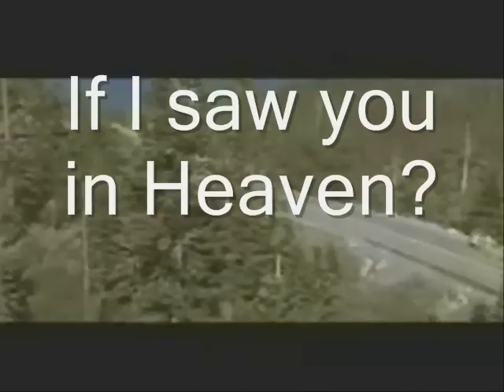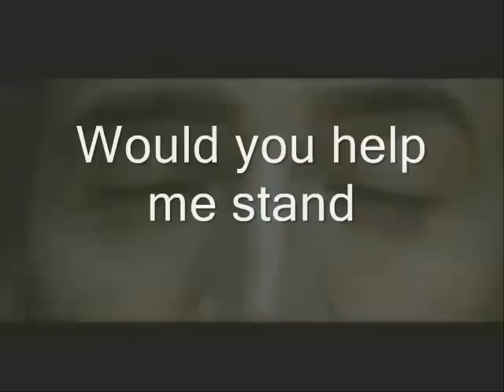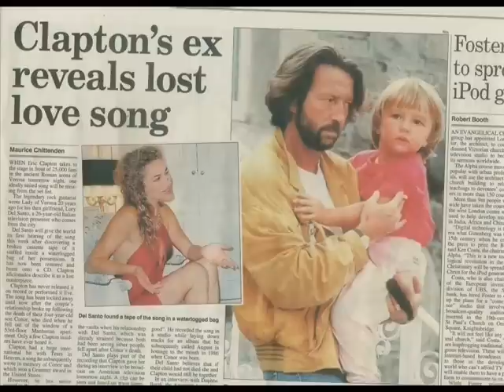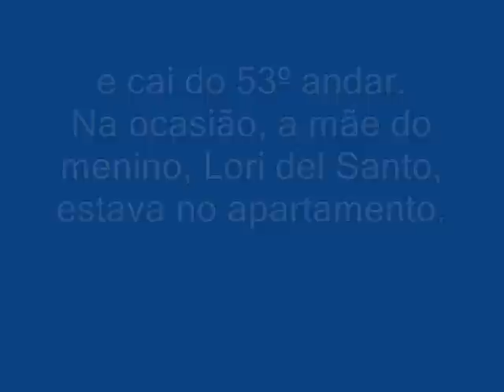Tears in Heaven - Eric Clapton (Memorial ao seu filho)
Vídeo produzido em memorial de Conor Clapton, que morreu em um acidente caindo do 53º andar de seu apartamento.